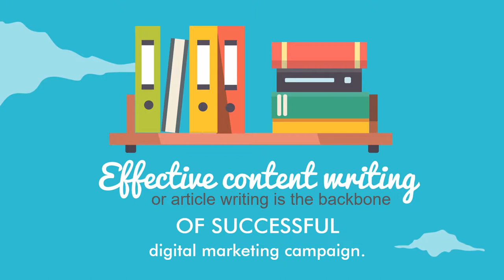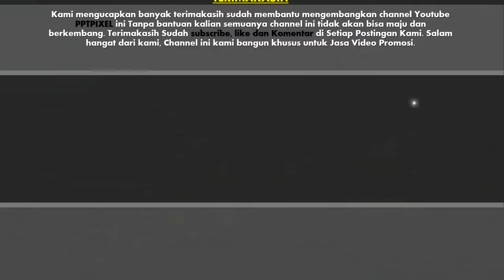Membangun Kepercayaan dan Mudah Menarik Emosi dengan Video Promosi, I Pembuatan Video Produk/Jasa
Membangun Kepercayaan dan Mudah Menarik Emosi dengan Video Promosi I Terima jasa Pembuatan Video Produk/Jasa